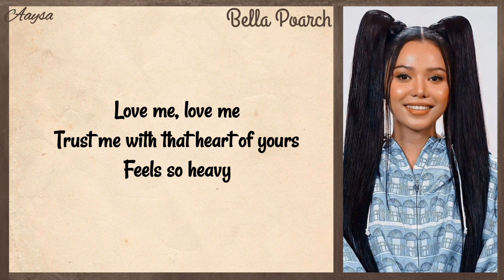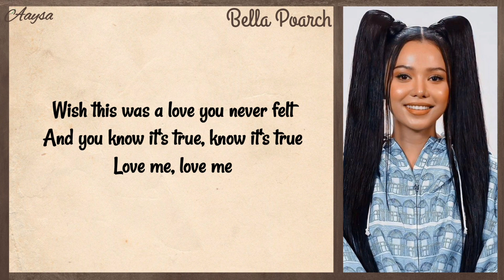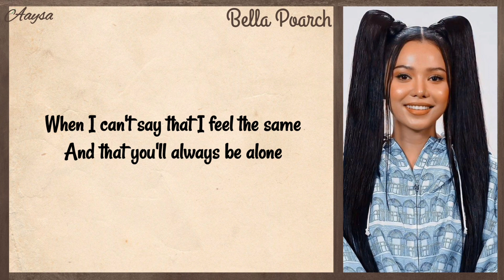Living Hell (Bella Poarch) song lyrics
Hey everyone,
sorry for taking such a long break.

This song is Bella Poarch.
All the credit of pictures, song and song lyrics goes to Bella Poarch.

If you want to visit the MV of this song then click the link given below 👇

Thank you everyone for your support we have achieved 500 subscribers. Thank You so much please support me like this.